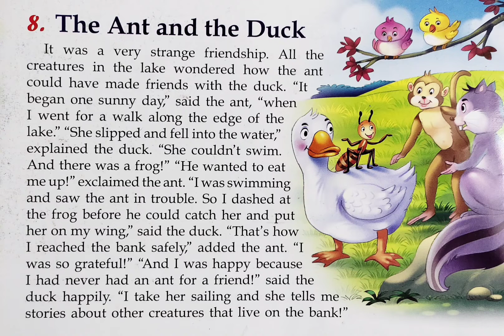Short Story - The Ant 🐜and the Duck🦆